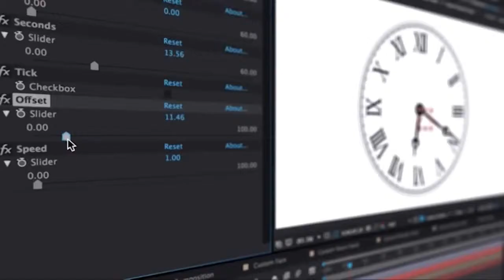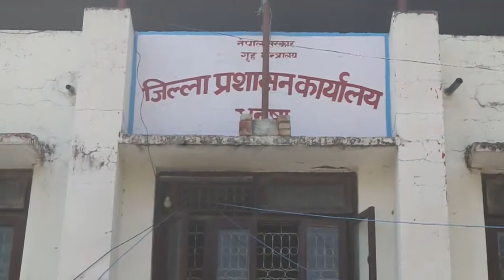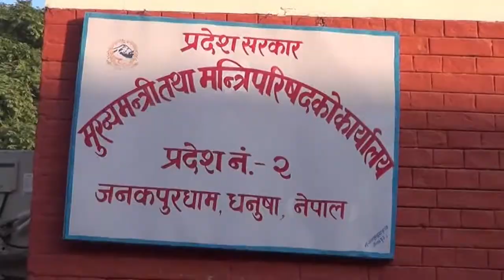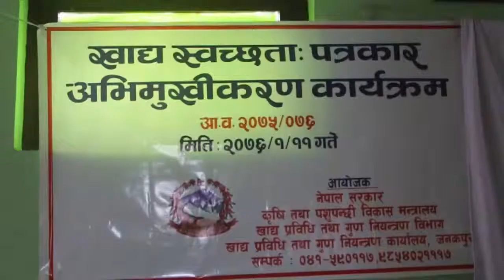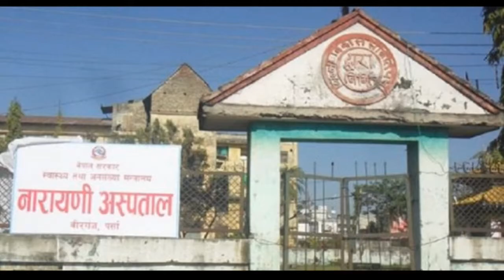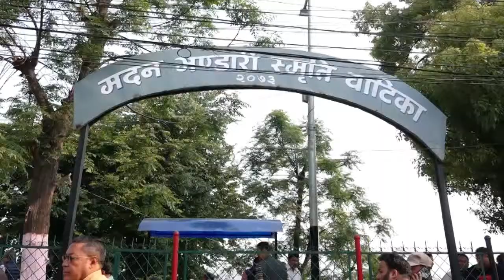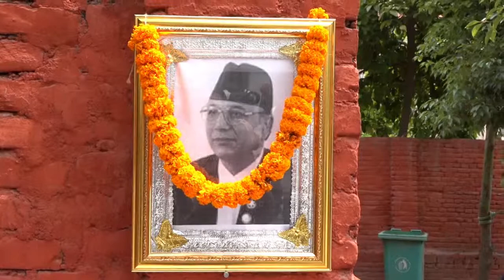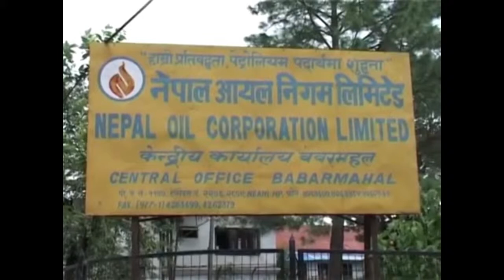Times Tv News | 24th April 8 PM | Birendra Raman | Nepali News